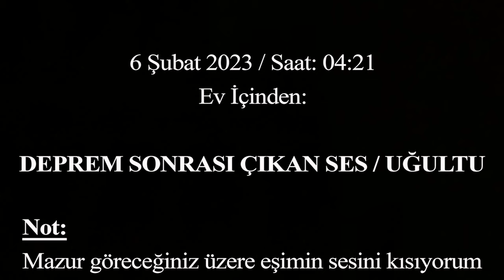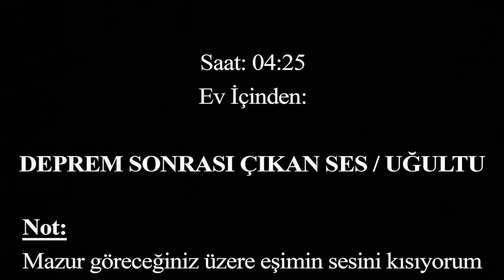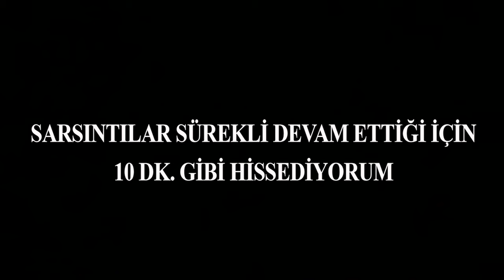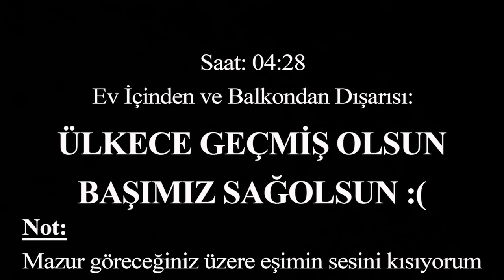Deprem Anı Özel Kayıt / Deprem Anı Çıkan Ses ve Bitmeyen Uğultu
Adıyaman Gölbaşı ilçesinde 6 Şubat 2023 tarihinde meydana gelen 7,7 ve 7,6 şiddetlerindeki Kahramanmaraş depremi ve sonrasında yaşanan diğer depremler ve artçı sarsıntılar sonrası son durum. Adıyaman Gölbaşı Depremi; Gölbaşı'nda mezarlıklardaki son durumu Kurugeçit mezarlığından aktarıyorum.

Gölbaşı Deprem Durumu:

Gölbaşı Gölü'nün yüzeysel beslenme havzası 59 km2'dir. Bu havza içinde gölün yüz ölçümü (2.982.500 m2) 3 km2'ye yaklaşmaktadır. Gölün derinlik haritası ve profillerinin tetkikine göre gölün azami derinliği 22 metredir. Göl düzeyinin deniz seviyesine göre ortalama yükseltisi 885 metredir. Gölde yıllık ve mevsimlik seviye değişmelerine bağlı olarak gölün yüzölçümü ile derinliğinde değişmeler olmaktadır. Gölbaşı Gölü, büyük ölçüde akarsular tarafından beslenmektedir. Gölbaşı Gölü'ne güneyen karışan Yemişen ve Kırkbayır dereleri ile kuzeydoğudan karışan Nergis, Alikayası ve Ağ dereleri bunların başlıcalarıdır. Gölbaşı Gölü kıyılarında bataklık ve sazlıklar yer almakta ve ince bir şerit halinde gölü kuşatmaktadırlar. Seviye yükselmesi ile bu kesimler Gölbaşı Gölü'nün genişlemiş yerleri olarak görülür. Göl seviyesinin alçalması halinde bataklık alanlar nispeten genişlemekte ve derinlik azalmaktadır. Kıyı gerisinde ise killi topraklar...

Bütün dünyanın gündemine giren ve Türkiye'yi derinden sarsan 6 Şubat depremi başta merkez üssü Kahramanmaraş olmak üzere birçok çevre ildeki vatandaşı etkiledi. Yaşanan üzücü hadise sonrası Türkiye'nin dört bir yanından bölgeye yardım sevkiyatları başladı. Peki, Deprem olan 10 il hangileri? Deprem hangi illerde oldu? Kahramanmaraş'ta meydana gelen depremden etkilenen 10 ilde OHAL ilan edildi. Binlerce evin yıkımına yol açan ve milyonlarca vatandaşı etkileyen deprem ile ilgili 4. seviye alarm durumuna geçildi… Olayın ardından Deprem olan 10 il ile ilgili araştırmalar başladı. Peki, Depremden etkilenen iller hangileri?
DEPREMDEN EN ÇOK ETKİLENEN 10 İL:
Kahramanmaraş
Gaziantep
Malatya
Diyarbakır
Kilis
Şanlıurfa
Adıyaman
Hatay
Osmaniye
Adana

Gölbaşı, Adıyaman ilinin bir ilçesidir.
Adıyaman'ın batısında yer alır. Kuzeyinde Malatya, doğusunda Besni ve Tut İlçeleri, güneyinde Gaziantep, batısında Kahramanmaraş ili ile çevrilidir. Deniz seviyesinden yüksekliği 860 metre civarındadır. Gölbaşı İlçesi Karadeniz ve Doğu Anadolu Bölgesini , Akdeniz'e bağlayan Devlet Karayolu ile DD'nin geçtiği bir güzergahta kurulduğundan, Malatya, Adıyaman, Gaziantep ve Kahramanmaraş illerini birbirine bağlayan bir kavşak konumundadır. Bu yönüyle doğu ile batı arasında köprü konumundadır. Programda olan Kapıdere Yolu açıldığında Şanlıurfa ve Güneydoğu Anadolu Bölgesi'nin Ankara’ya olan uzaklığı 183 km. daha azalacaktır...

 GÖLBAŞI İLÇEMİZİN TARİHİ

İlçemizin tarihi önemi, coğrafi konumundan kaynaklanmaktadır.İlçemizde kayda değer Sur,Kale ,Tapınak gibi benzeri tarihi yapılar az ise de çeşitli yerlerdeki Mağaralardan buranın iskan alanı olduğu görülmektedir.Gölbaşı İlçesinin en önemli tarihi yönü,yol kavşağında bulunmasıdır.Bu yol Cumhuriyetin kuruluşundan sonra İlçemizden geçen Devlet Demiryolu ve Doğu –Güneydoğu Akdeniz bağlantı yolu olan kara yolu ile pekişmiş ve özellik belirginleşmiştir.Çünkü ;ilk çağlarda Gölbaşı’ndan geçen transit yol “ Bağdat Yolu “ , “ Savaş Yolu” , “ Halep Yolu” , “Murat Yolu”gibi isimlerle anılmıştır. İlçe, Türkiye’mizin İdari yapılanmasında değişik illerin sınırlarına (Adıyaman- Malatya ) girmiştir.1958 yılında Besni ( Behisni ) İlçesinden ayrılarak,Adıyaman İline bağlı bir ilçe olmuştur. İlçenin tarihi durumunu incelerken, elbette Adıyaman’ın tarihi seyri içerisinde değerlendirme yapılmıştır.Çünkü, çeşitli devletler bu topraklarda hakimiyet sürerken,aynı özellik ilin diğer ilçeleri için de geçerlidir.Bu doğal bir tarihi gelişmedir.